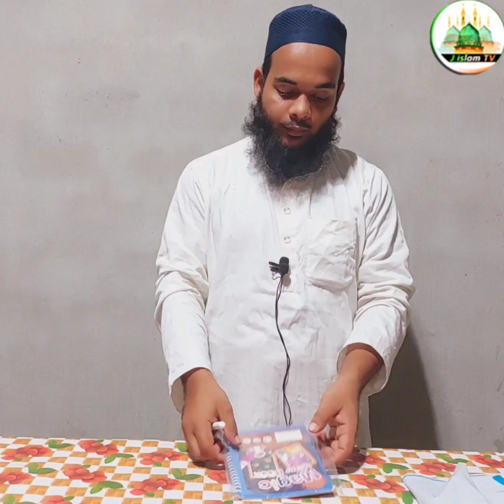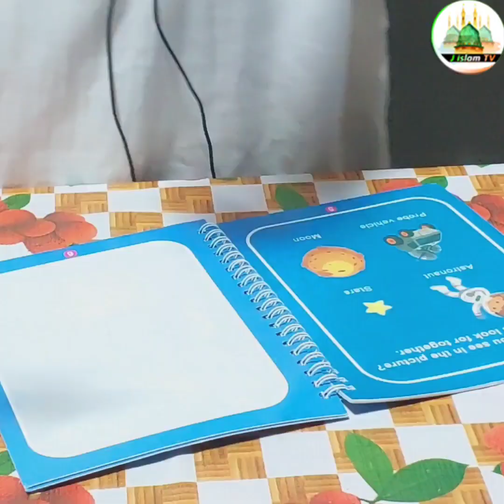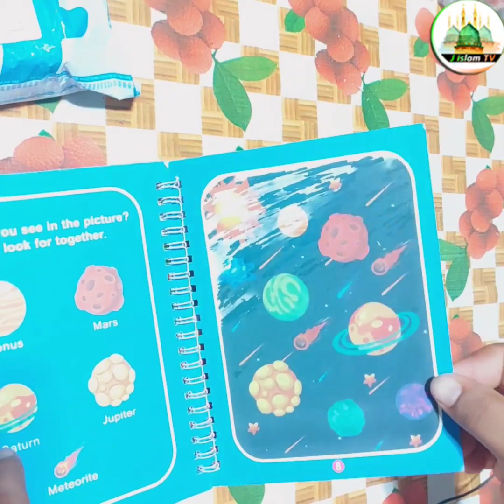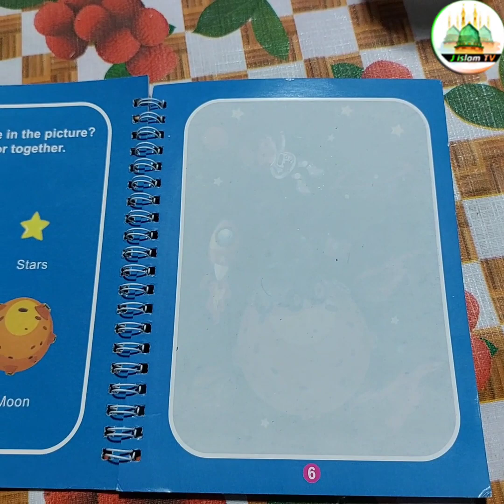মেজিক বুক / সন্তান কে আর মোবাইল দেয়া যাবে না